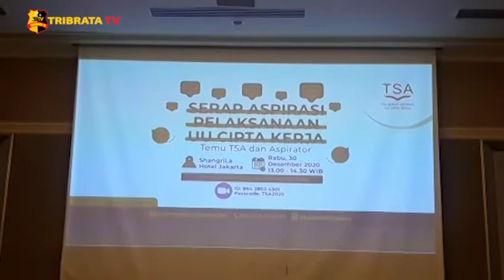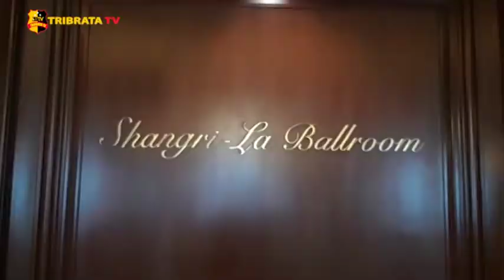TIM SERAP ASPIRASI GELAR KONFERENSI PERS TERKAIT UNDANG-UNDANG CIPTA KERJA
Tim Serap Aspirasi (TSA) Undang Undang Cipta Kerja melaksanakan konferensi pers mengenai laporan awal TSA yang dilakukan secara luring dan daring di ballroom Shangri-la hotel Jakarta Pusat. Kegiatan tersebut turut dihadiri Franky Sibarani selaku ketua Tim Serap Aspirasi, Emros Sihombing selaku juru bicara Tim Serap Aspirasi dan diselenggarakan dengan mematuhi protokol kesehatan covid-19.

Tim Serap Aspirasi (TSA) UU Cipta Kerja hingga kini telah menerima 152 masukkan dari berbagai kalangan sebanyak 70 masukan tertinggi terkait Rancangan Peraturan Pemerintah (RPP) untuk kemudahan, perlindungan, pemberdayaan koperasi, dan UMKM juga melibatkan lebih dari 100 komunitas dan ada sekitar lebih dari 20 event.

Kegiatan ini juga bertujuan untuk memberikan kemudahan untuk menciptakan lapangan kerja seluas-luasnya serta memberikan kemudahan untuk orang muda atau calon wirausaha masuk ke dunia usaha.

Tim Liputan : Luluwita dan Chronika
Melaporkan.